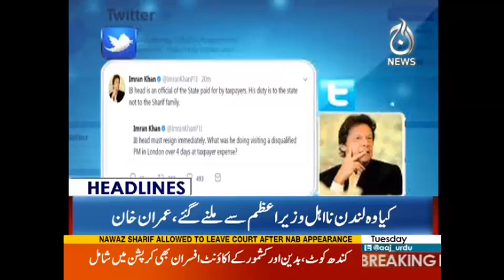Sheikh Rasheed Bashing Nawaz Sharif | Headlines 12 PM | 26 September 2017